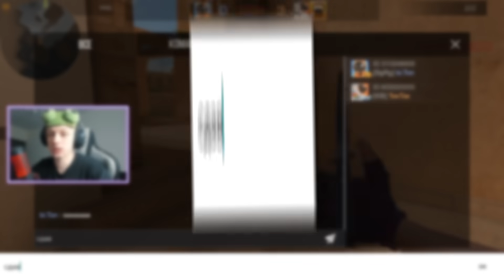ФИНАЛ КАЛИБРОВКИ С ТИК ТАКОМ В НАПАРНИКАХ😂 (STANDOFF 2)